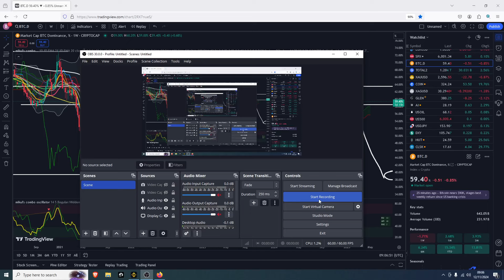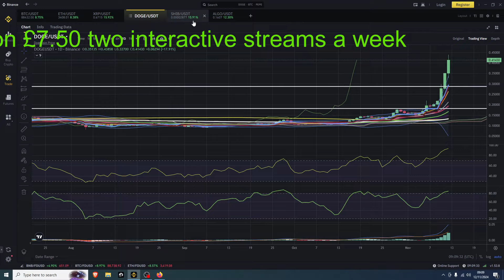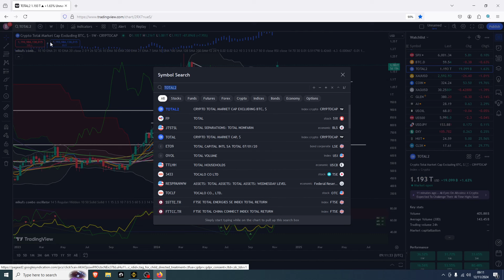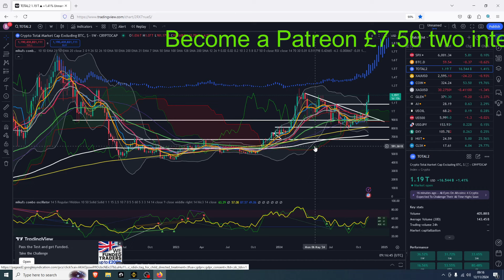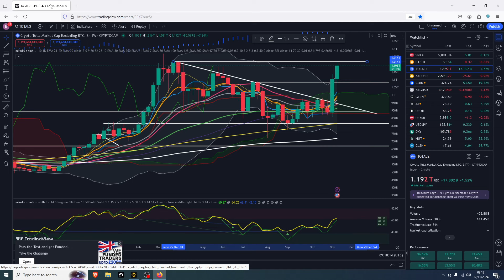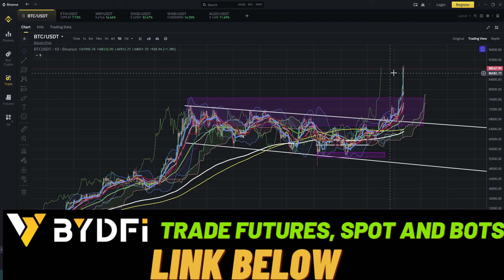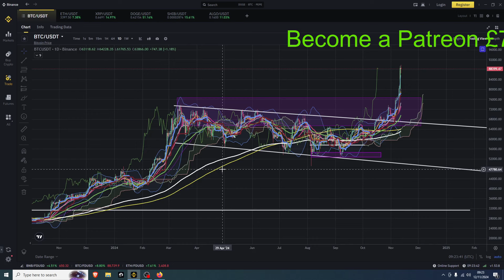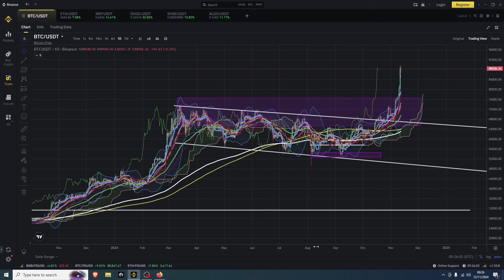Dont FOMO Into Crypto